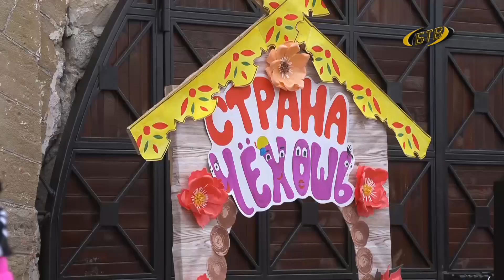Детское счастье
Звонкий смех и хорошее настроение – непременные спутники детского праздника, с которого начинается лето. Веселые игры и конкурсы, творческие мастер-классы, песни и танцы, захватывающие квесты и викторины. А ещё угощение мороженым.